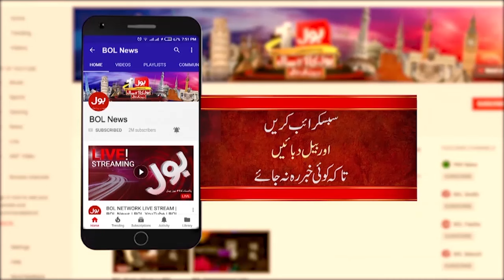PM Shehbaz Sharif Took Oath From Youngsters At Mazar-e-Quaid Karachi | Breaking News